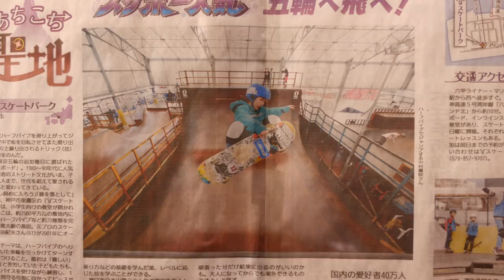Rider Profile: Kisa Nakamura (JPN)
There is an explosion of skateboarding coming out of Japan and Kisa Nakamura has been at the forefront of that wave on the VPS Pro Tour.

Kisa has placed third at the Vans Park Series World Championships in both 2016 and 2017 and taken first place at the 2018 Huntington Beach stop.

With the 2020 Olympics coming to her home country, she is looking to improve her ranking even further. In this Rider profile we travel to Kobe, Japan to get to know the Olympic hopeful and see how she feels about skateboarding on the world stage.